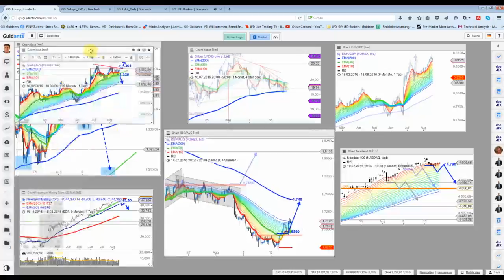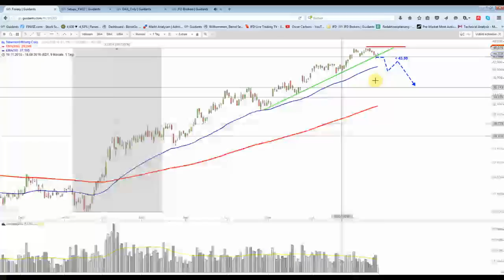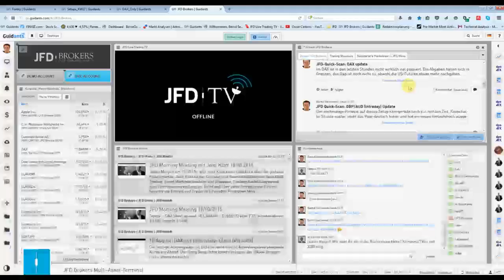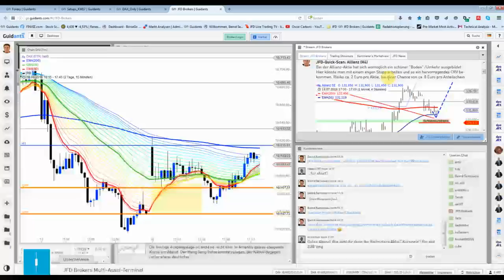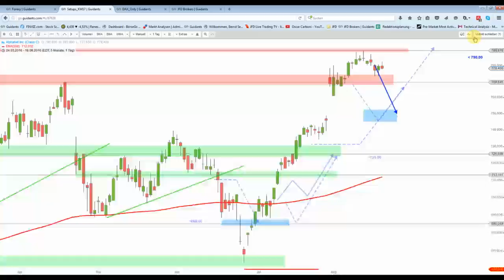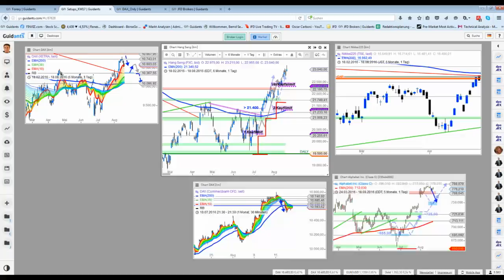18 August Abendsendung: Die Vola fehlt einfach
Man merkt deutlich die Urlaubszeit . es ist schwierig geeignete Setups zu finden. Das Spannendste dürfte nun der Goldpreis oder die  Allianz-Aktie sein.
Kleine Info: Morgenfrüh bin ich nicht da, deshalb kommt mein Video erst zur Mittagszeit.